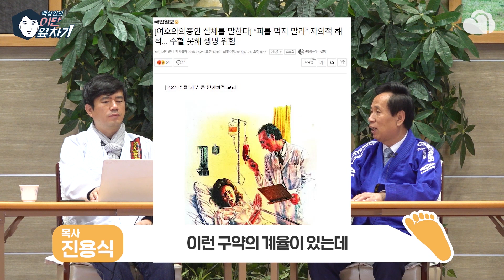여호와의증인의 주적은 대한민국?!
19세기 미국에서 탄생한 '여호와의 증인'! 한국으로 전파된 여호와의 증인은 반사회적인 교리들로 논란이 되었는데... 특별히, 최근 양심적병역거부 논란의 중심에 선 '여호와의 증인'이 병역을 금지하는 충격적인 이유를 밝혀드립니다.

이단, 사이비가 판치는 요즘. 이단, 사이비에 대해 속속들이 알려줄 백상현 기자와 진용식 목사가 뭉쳤다. [백상현의 이단옆차기]